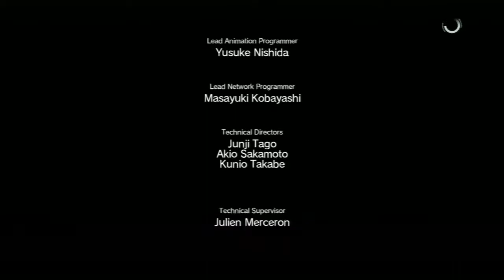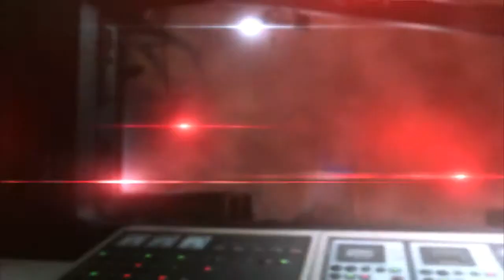MGS V: Episode 41 - Proxy war without end